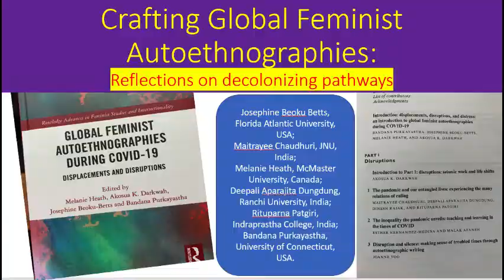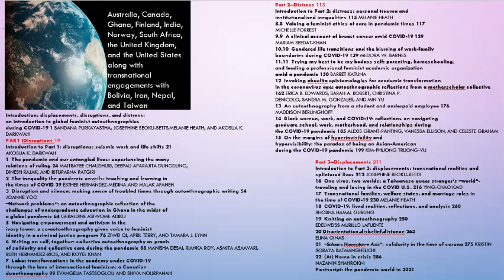Crafting Global Feminist Autoethnographies